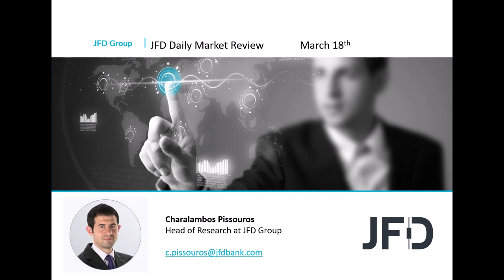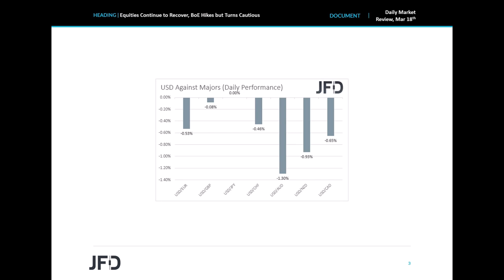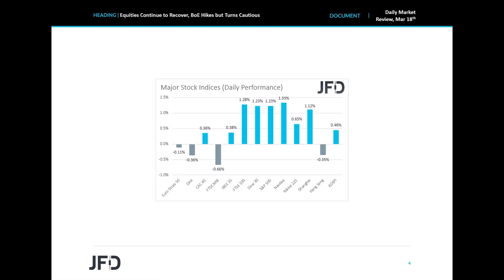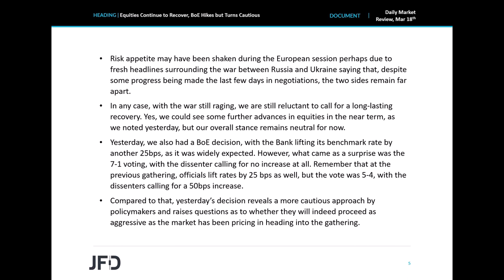Daily Market Review: Equities Continue to Recover, BoE Hikes but Turns Cautious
EU shares traded mixed yesterday, with investors turning cautious temporarily following headlines that Russia and Ukraine remain far apart from finding common ground. However, WallStreet traded well in the green, with the appetite staying supported during the Asian session today as well. The BoE hiked rates by 25bps as expected, but the 7-1 vote suggests that policymakers have become more cautious with regards to their future moves.